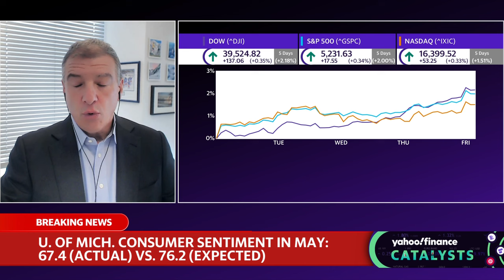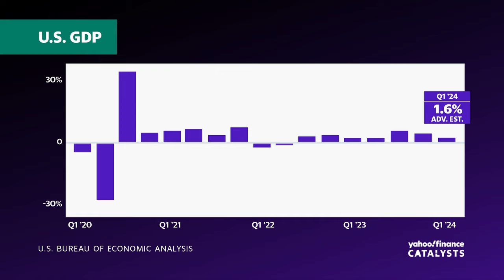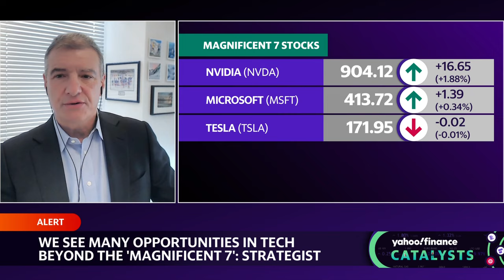Consumer sentiment falls in May. Here's what it could mean for rate cuts.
The May University of Michigan Consumer Sentiment reading scored 67.4, a six-month low and far beneath an expected 76.2. Surveys of Consumers Director Joanne Hsu wrote that consumers express  "worries that inflation, unemployment, and interest rates may all be moving in an unfavorable direction in the year ahead."
Head of Americas Equities at Janus Henderson Investors Marc Pinto joins Catalysts to give insight into the Consumer Sentiment numbers and what the data signals about the strength of the consumer.
When asked if the Fed cares about consumers' reaction to current inflation, Pinto states, "No, they clearly want it, below 3% and is close to two as possible. I think they're obviously tracking all the different metrics. I think wage inflation, from our vantage point, is one of the most important ones... Obviously, there are parts of inflation that are out of control of the Fed, whether it's energy prices or housing prices, those are more driven by externalities and cyclical factors. But the Fed is trying to manage the mandate between keeping inflation in check, but also keeping the economy on solid footing."
About Yahoo Finance: